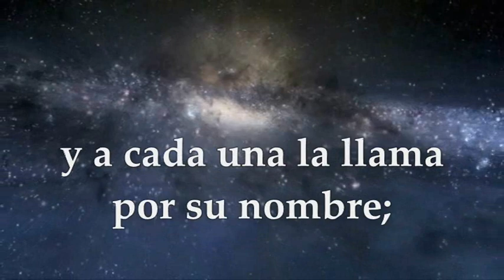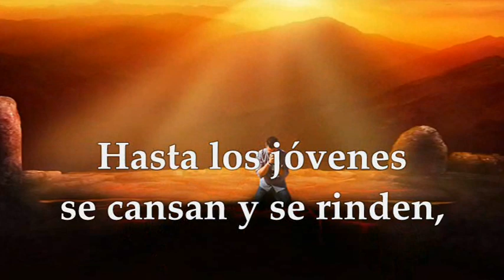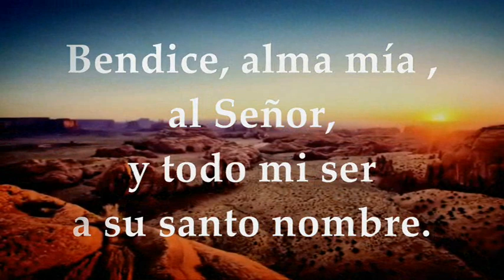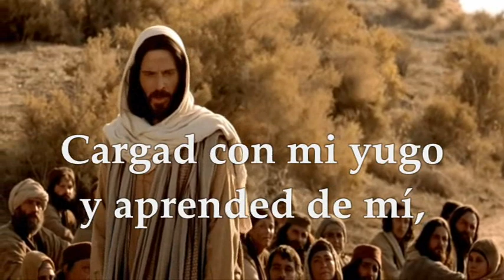EVANGELIO LECTURAS MIÉRCOLES 7 DE DICIEMBRE DE 2022 | MATEO 11,28-30 | MIÉRCOLES II SEMANA ADVIENTO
EVANGELIO Y LECTURAS EUCARISTÍA MIÉRCOLES 7 DE DICIEMBRE DE 2022 MIÉRCOLES SEGUNDA SEMANA DEL TIEMPO DE ADVIENTO CICLO A Primera Lectura: Del libro del profeta Isaías 40,25-31 Salmo 102,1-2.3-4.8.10 R/.Bendice, alma mía, al Señor Evangelio según San Mateo 11,28-30